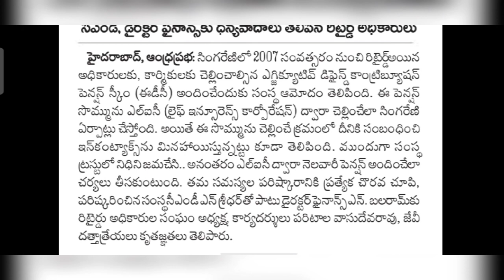GOOD NEWS TO PENSIONERS/పెన్షనర్లకు అదిరిపోయే శుభవార్త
11TH PRC
11th prc fitment and basic pay details
11th prc telangana latest news
11th prc andhra pradesh
11th prc telangana
prc andhra pradesh latest news
11th prc ap latest news 2019
11th prc telangana latest news today
11th prc telangana
11th prc fitment table
11th prc fitment and basic pay details
11th prc latest news
11th prc in andhra pradesh 2019
11th prc telangana latest news 2019
ana latest news 2019
11th prc ap
11th prc fitment and basic pay details pdf